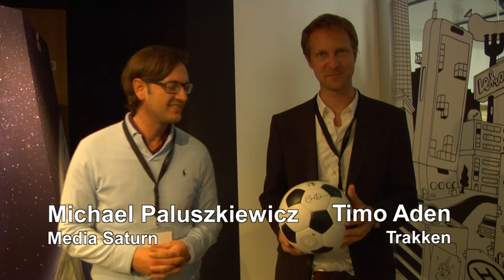Think Retail with Google - for Sauti Kuu - Part 2